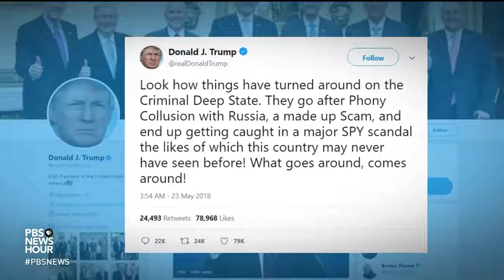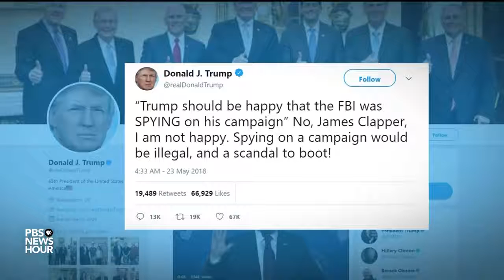Trump Demands 'Total Transparency' From Justice Department About FBI Informant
May 23, 2018 - President Trump has stepped up his campaign to discredit the Russia probe. He tweeted on Wednesday that elements of the Justice Department are part of the "criminal deep state...caught in a major spy scandal," after recently demanding an inquiry into whether the FBI illegally infiltrated his 2016 campaign. Judy Woodruff reports House GOP leaders will get a rare, classified briefing on the issue.